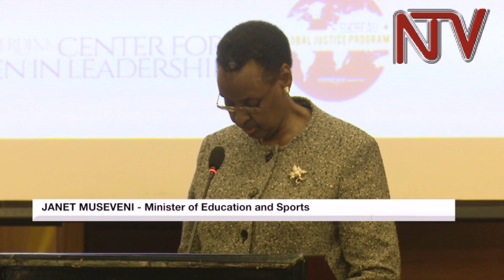Use education to fight sexual and gender based violence - Janet Museveni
Women leaders have been urged to use education as tool to fight sexual and gender based violence, especially against girls.

The call was made by the First Lady and Minister of  Education and sports, Janet Museveni, while launching the women in leadership conference at the  sheraton Kampala Hotel this morning.